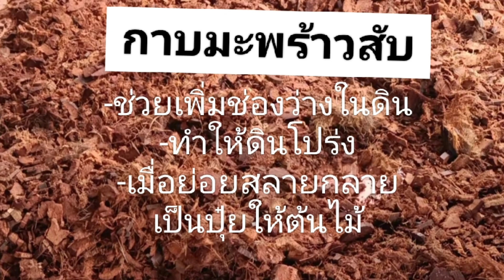พริ้งปริ้นเซสเสน่ห์ไม้ใบลายด่างชมพู อั้ยยะ!!EP.267#ฟิโลเดนดรอน#ไม้ฟอกอากาศ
พริ้งปริ้นเซส เสน่ห์ไม้ใบลายด่างชมพู อั้ยยะ!!

ฟิโลเดนดรอนพริ้งปริ้นเซส(Philodendron Pink Princess)มีถิ่นกำเนิดบริเวณป่าดิบชื้นของอเมริกาใต้ เป็นไม้เลื้อย ความยาวประมาณ 5 เมตร เกิดจากไม้ใบด่างผสมกันระหว่างสีดำเขียวเข้มและสีชมพู ซึ่งเกิดจากความผิดปกติของโคโรฟิลด์ ลายออกชัดกว่า หากปลูกในที่ร่มหรือแดดรำไร ทั้งนี้หากมีใบสีชมพูล้วนหรือลายด่างสีชมพูเยอะราคาก็สูงกว่าต้นทั่วๆไป

ติดตามทุกช่องทาง Social ของย่าย่าด้วยนะคะ :